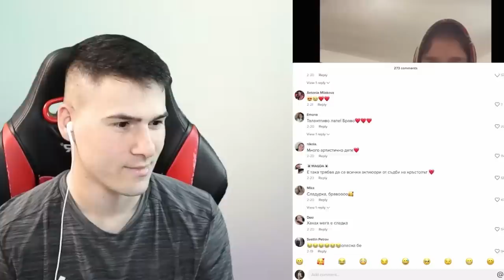🚘КОЛАТА ИЛИ ЖЕНАТА👩? ВАНКАТА В ТИК ТОК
📖Както вече разбрахте, имаме книга "Светлината Зад Сянката"
🗓Премиерата и ще бъде на 29 Април от 10:00 на втория етаж на терасата - Мол Парадайс (София)
📌Там ще може да се сдобиете с нея и да се снимаме заедно. Книгата ще може да бъде поръчана и онлайн след събитието!
🔥Искам да благодаря и на партньорите, които направиха това възможно:
- Верига магазини ЗОРА  @ZoraBG
- Puma Bulgaria
- Samsung Bulgaria
- Acer Predator
- TDB Play
- SELFMADE.ID